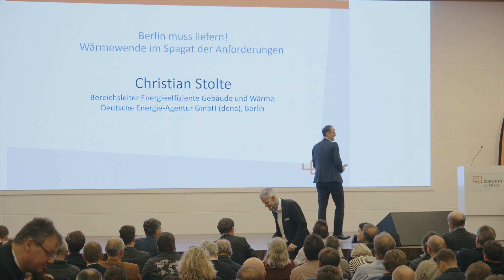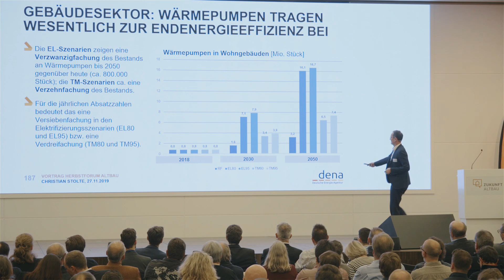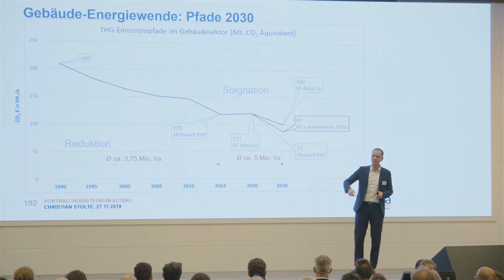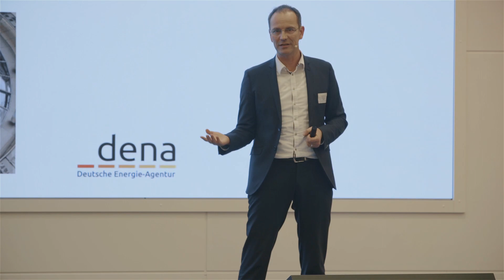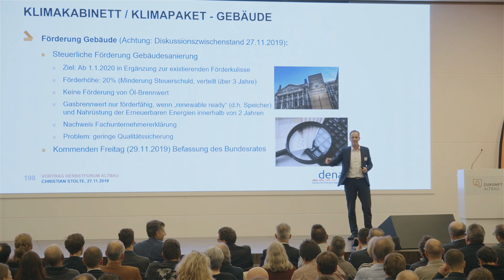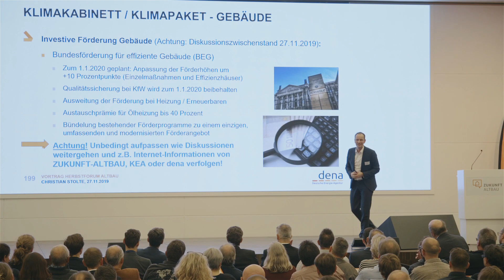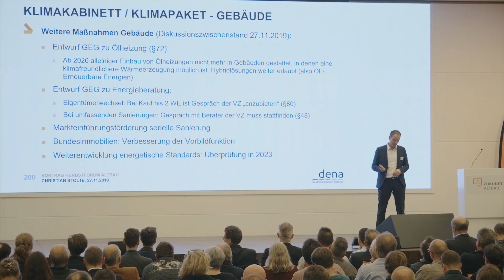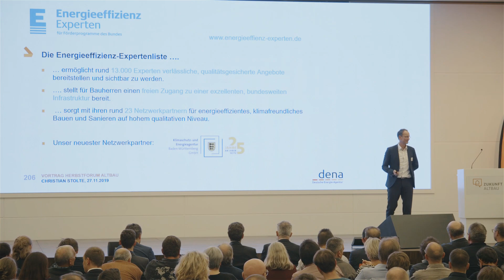Herbstforum Altbau 2019 - Berlin muss liefern! Wärmewende im Spagat der Anforderungen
Berlin muss liefern! Wärmewende im Spagat der Anforderungen - Christian Stolte, Deutsche-Energie-Agentur GmbH (dena), Berlin

Zukunft Altbau ist ein neutrales Marketing- und Informationsprogramm, gefördert durch das Umweltministerium Baden-Württemberg.

Das erklärte Ziel: mehr und bessere energetische Sanierungen im Land.

Jedes Jahr im Herbst wird Stuttgart zum Zentrum der Energieeffizienz im Gebäudebestand.

Am 27. November 2019 diskutierten über 500 Expertinnen und Experten in Stuttgart darüber, wie bestehende Gebäude energieeffizienter werden können.

Dabei waren Vertreterinnen und Vertreter aus Handwerk, Architektur, Ingenieurwesen, Politik, Verwaltung, Kammern und Verbände.

Wollen auch Sie dabei sein? Hier können Sie sich bereits für 2020 informieren und anmelden